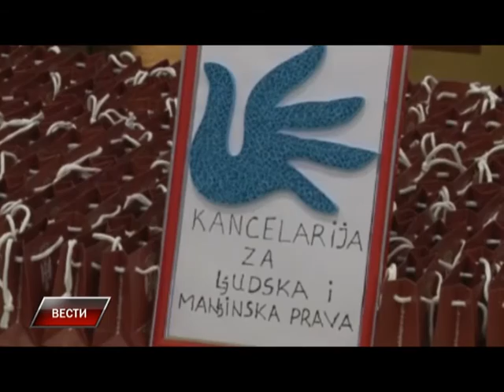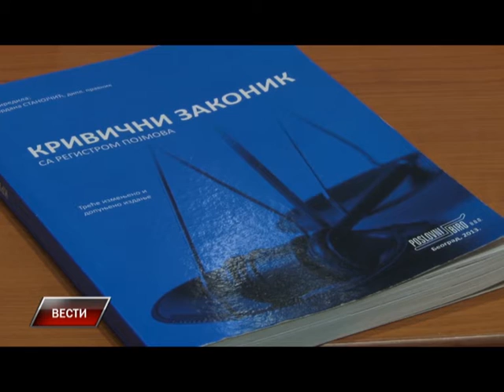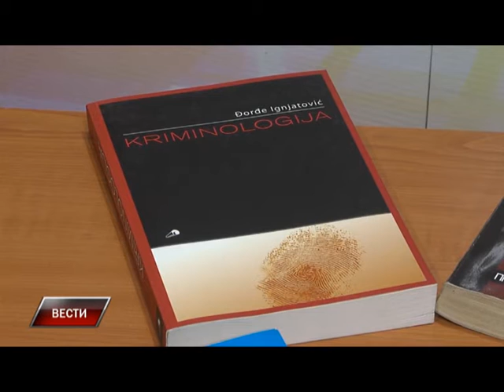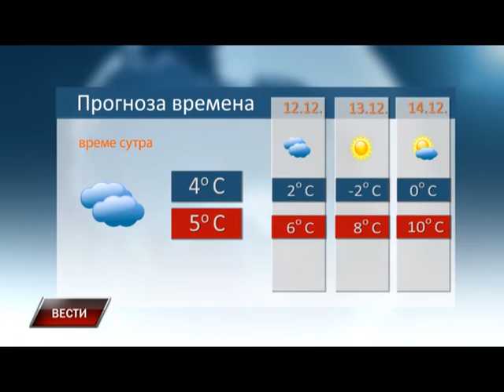Vesti 10 12 2015